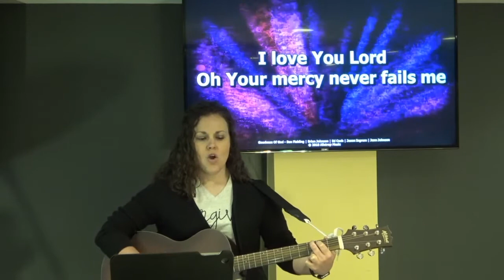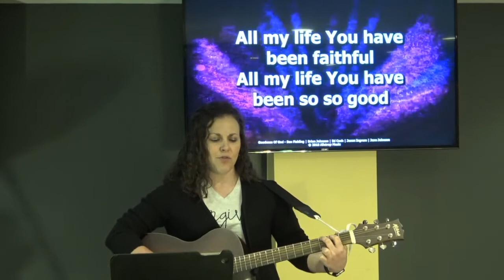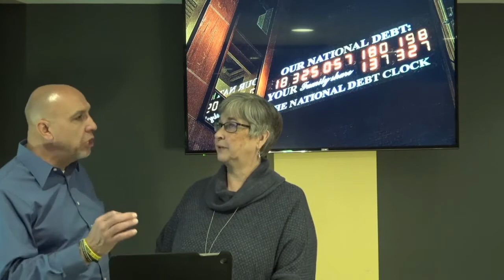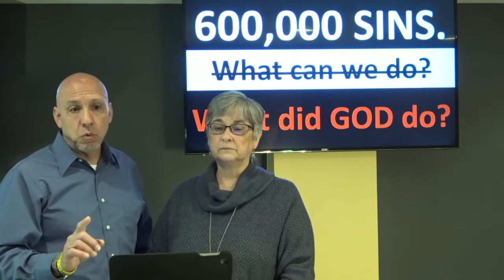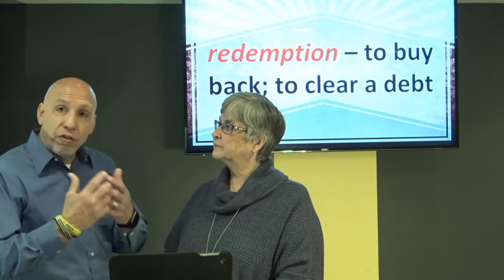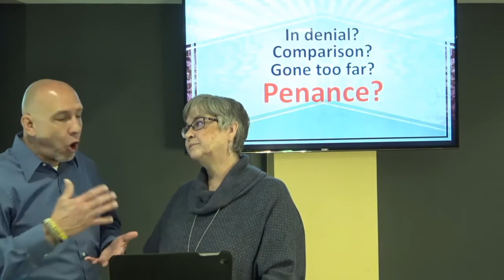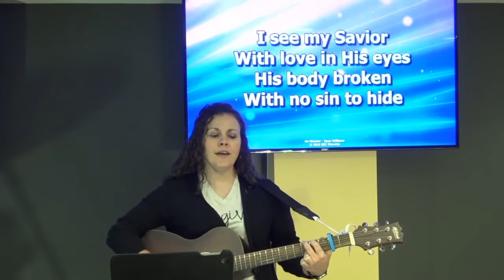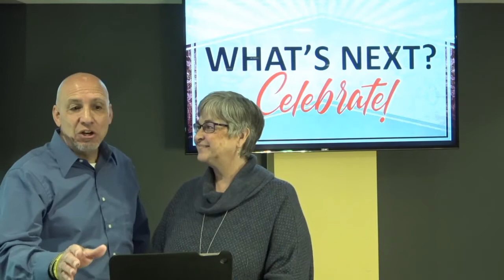No Wonder: Our Redeemer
Tune in as Pastor Jeff shares week five of No Wonder, our Easter 2020 series.